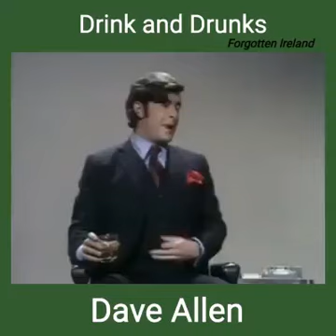Dave Allen - Drink and Drunks